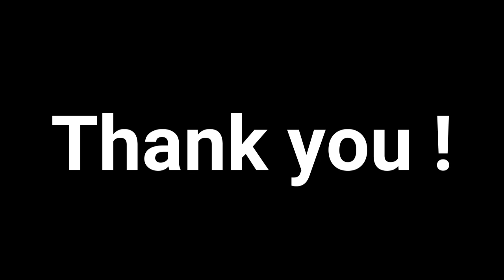CSU Fullerton MS CS | ft Nitinkumar Gove X Harin Khakhi | MS IN USA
CSU Fullerton MS in Computer Science | CSUF MS CS

In this video I have interviewed Harin who is currently pursuing his MS IN CS at CSUF. We talked about various aspects of pursuing masters in UMBC. This included

1. Total cost of masters in CSU Fullerton
2. Living expenses for doing ms from CSU Fullerton
3. What are the good courses to pick while your masters
4.  On campus jobs tips for CSUF
5. Secrets to getting your sem fees waived off
6. Tips on getting internships
7. Full time job search , relocation etc

Checkout other videos on my channel about MS IN USA. I have amazing videos on important topics including - GRE/TOEFL exam tips, on campus jobs, summer internships, H1B, latest visa policy update, job opportunities and much more.